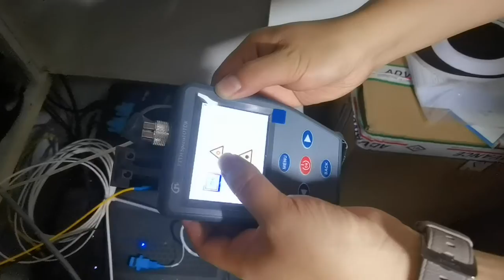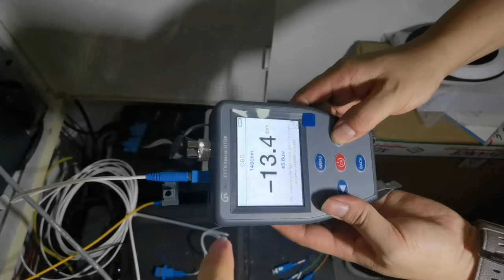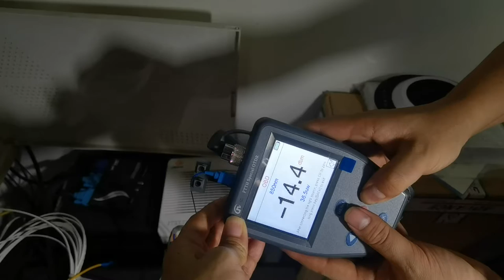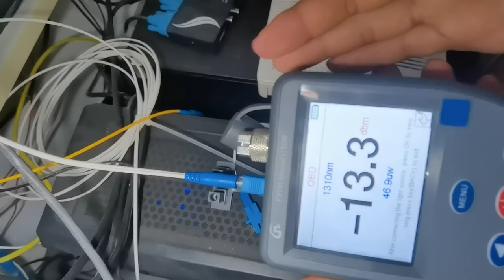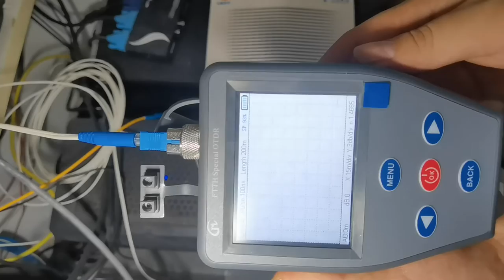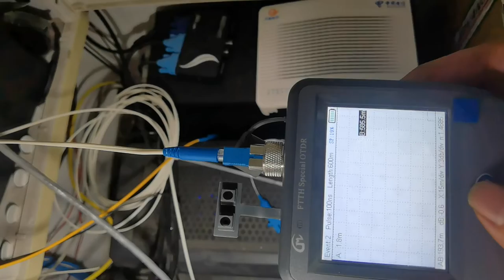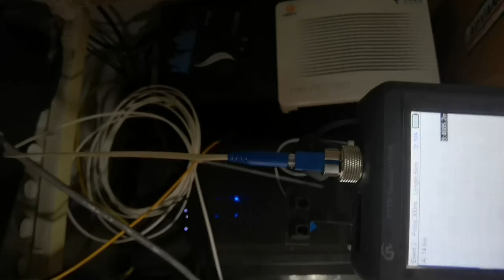how to test a fiber optic system with OTDR?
the FTTH OTDR is an excellent tools for broadband fiber on line testing. it can find out where it has a problem in the fiber line in your home and dataroom